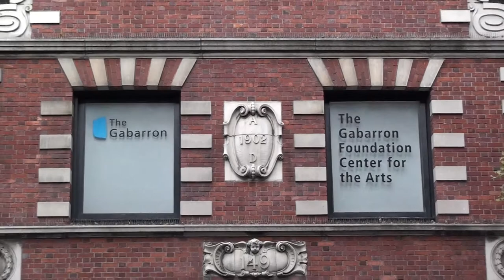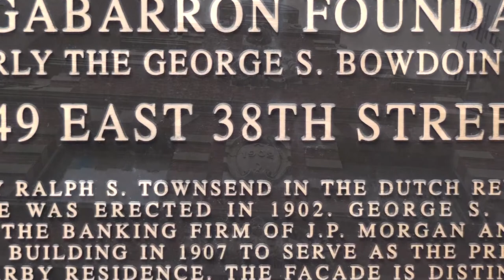Juan Gabarron @ 10 Años de The Gabarron NY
Director Juan M. Gabarrón [The Gabarron New York].
Entrevistado por la periodista cubana, Carmen María Rodríguez.
Septiembre del 2013 @ "The Real World", exhibición de Ofill Echevarria. TGNY.

Otros artistas cuya obra aparece en este video: Cristóbal Gabarrón, Yan Zhen.